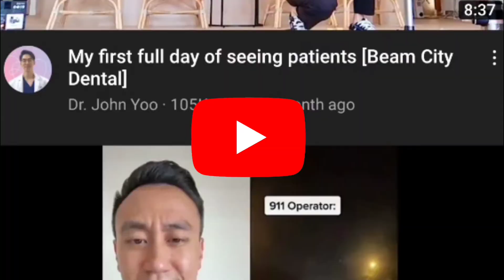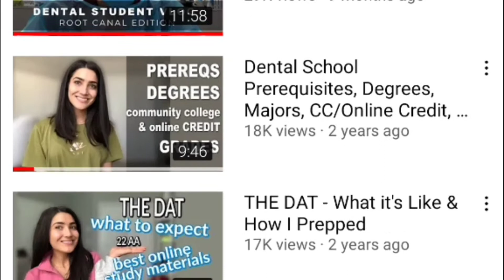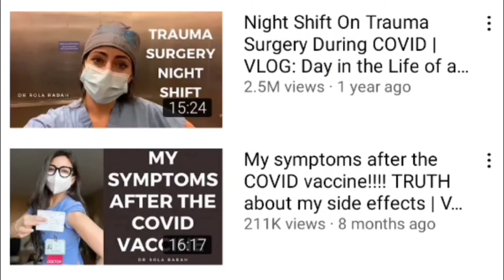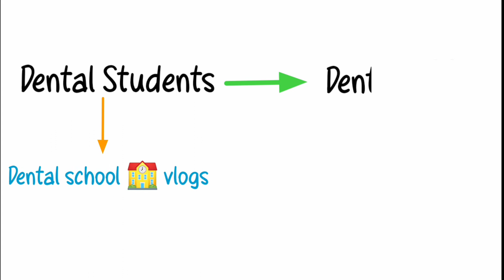Top 10 Dental Vloggers: Explore the World of Dentistry!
Here are my favorite DENTAL STUDENTS VLOGS / DENTAL CLINIC VLOG by Top DENTAL YOUTUBERS/VLOGGERS channels. I've watched a lot of their videos and got a deep insight into dental field by these dental school vlogs by dental students and dental clinic vlogs by dentists.
This include some famous people like Dr John Yoo, Joel Meyerson, Dr Rola Rabah and many more.

Feel free to suggest other Dental youtubers' channel in the comment box!

Highlights

0:00-A common difficulty😔
0:12-Who are Vloggers?(Dental students/Dentist)
0:29-#1 Dental Vlogger | Youtuber
0:47-#2 Dental Vlogger | Youtuber
1:05-#3 Dental Vlogger | Youtuber
1:29-#4 Dental Youtuber *special
1:42-#5 Dental Vlogger | Youtuber
2:02-#6 Dental Vlogger | Youtuber
2:28-#7 Dental Vlogger | Youtuber
2:52-#8 #9 #10 #11 Dental School Vloggers
3:17-Message for dental community
3:56-Most important!!

Thanks for clicking on the description!